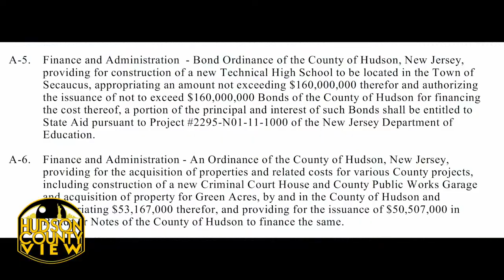Despite plea from Boggiano, Freeholders approve $50 million in Hudson County Courthouse bonding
Despite a plea from Jersey City Councilman Richard Boggiano, the Board of Freeholders approved $50 million in bonding for a new Hudson County Courthouse.